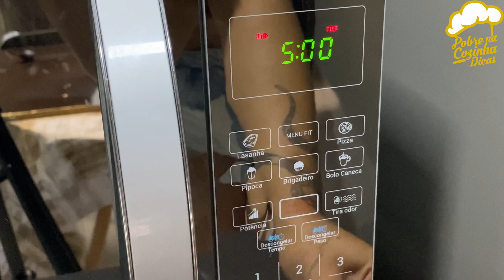coloque uma sacola no microondas e se surpreenda